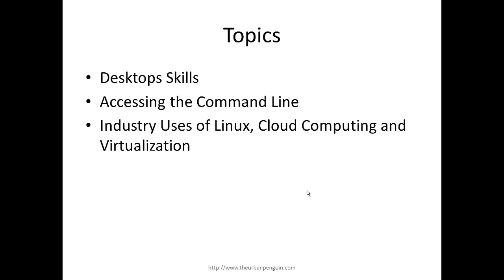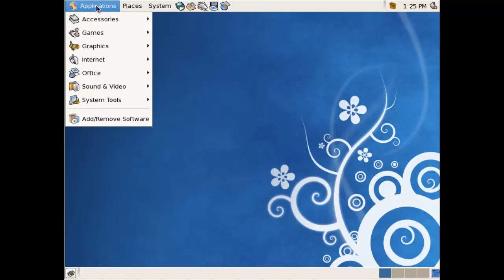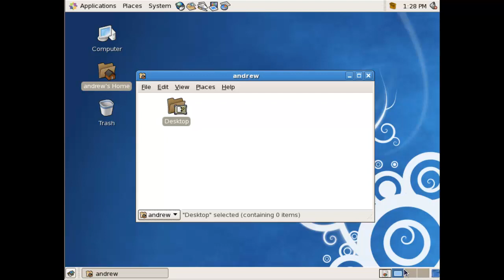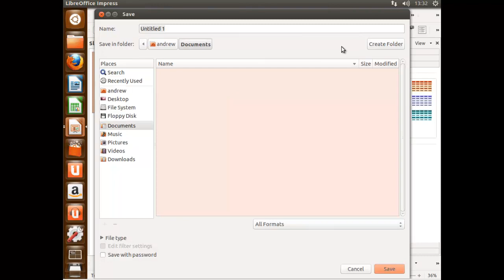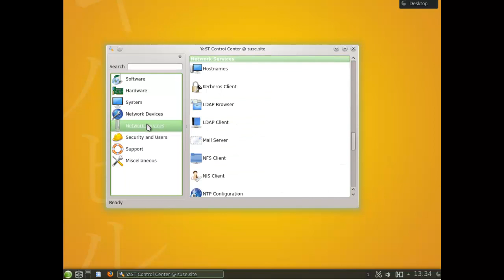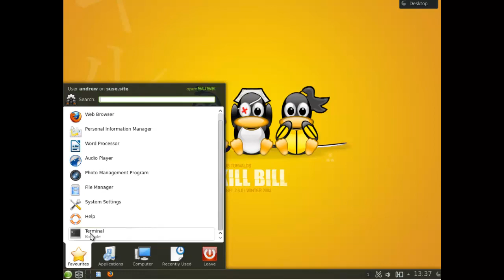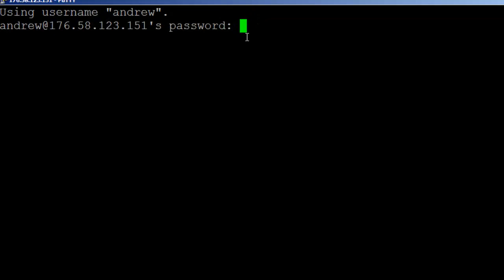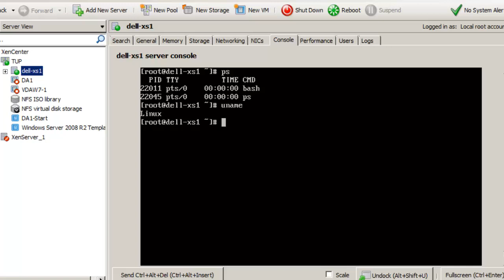Linux Essentials L01.4 ICT Skills and Working in Linux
If you are serious about gaining your Linux Essentials certification you can gain a heavily discounted price to my Linux Essentials course via this link:
In this final topic for section 1 of the LPI Linux Essentials exam we take a look at the basic skills that are needed to support Linux and where Linux is used. We will explore different windows managers such as Unity, Gnome and KDE and see how we can use the open source office suites to complete daily tasks. To help you understand how much Linux is used and how important Linux skills are we demonstrate the ubiquitous nature of Linux by showing that it is the backend to the Citrix XenServer virtualization host